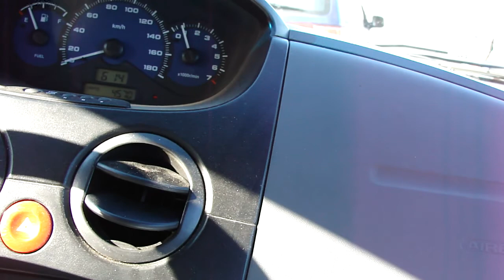Driving in Corfu Greece